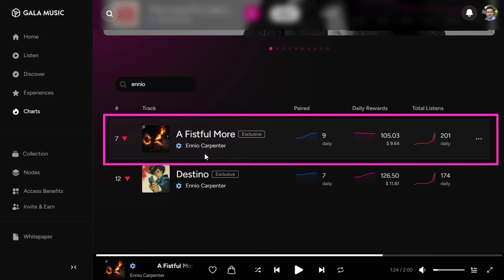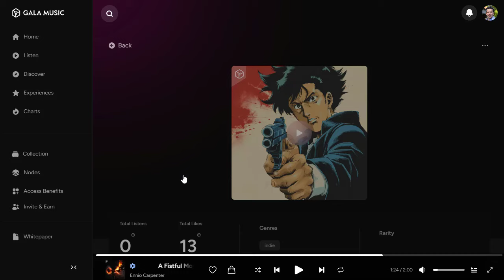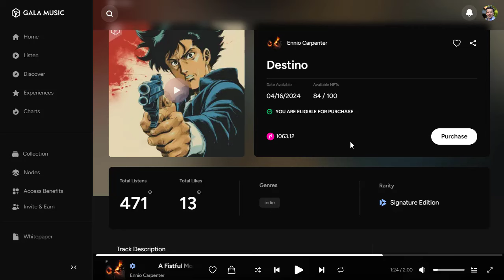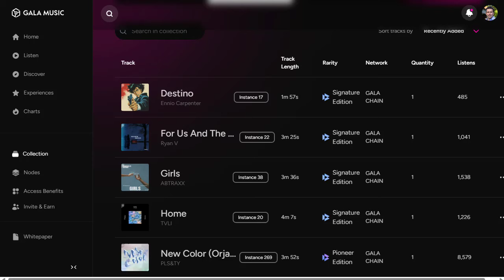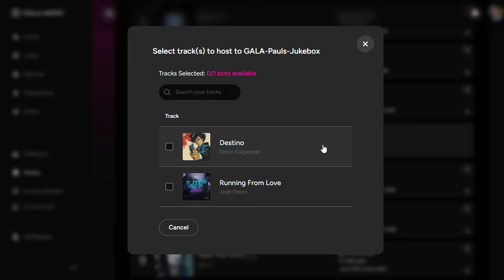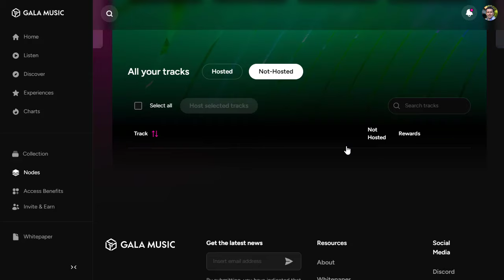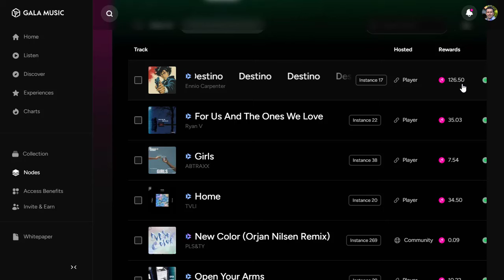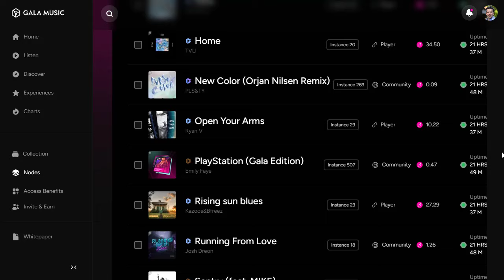Making 20 Dollars A Day Passive Income With Gala Music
🎵 Discover how to Make Money with Music! 🚀 Are you interested in earning passive income through music? In this video, I share my personal journey where I am now averaging $20 USD per day in daily earnings, simply by owning music tracks on the Gala Music platform.

🔑 Whether you're a music lover, an investor, or someone curious about new income streams, this video is a must-watch! I'll take you through the ins and outs of how Gala Music can help you earn crypto earnings and how it's a fantastic way for anyone to start making money online.

🎶 What is Gala Music? Gala Music is an innovative platform where musicians publish their tracks, giving you the opportunity to invest in music and earn returns in the form of crypto earnings. By supporting artists and investing in their music, you not only help promote the music industry but also secure a source of passive income for yourself.

💡 In this video, you'll learn:

How to start with Gala Music and some ideas on choosing the right tracks to invest in. Strategies for maximizing your daily earnings from your music investments. Real-life insights into my earnings and how I manage my music portfolio on Gala Music.

The benefits of diversifying your income with crypto earnings through music.

🌐 Join me as I explain the step-by-step process of how you can start making money with Gala Music. Whether you’re new to crypto earnings or looking for new ways to earn passive income, you’ll find valuable tips and insights here.

Drop your questions or experiences in the comments below, and let’s discuss how you too can benefit from Gala Music!